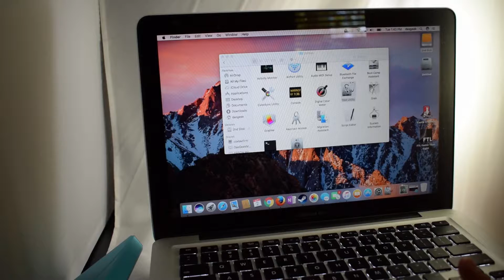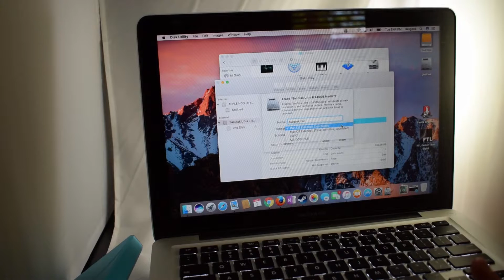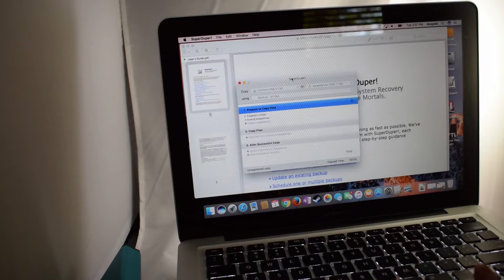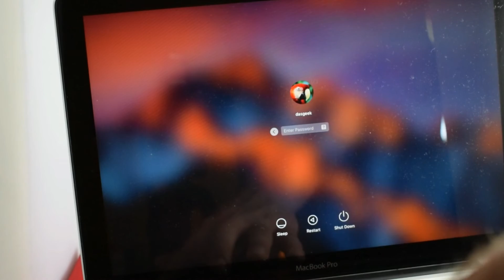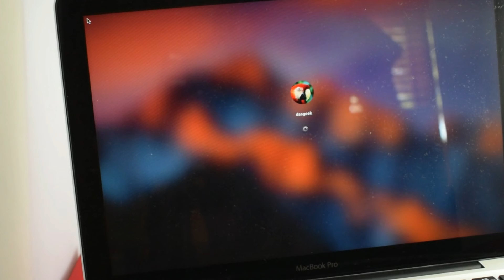2012 Macbook Pro Hard Drive Upgrade - Cloning & Hardware Steps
In this video we take a used Macbook Pro 2012 MD101E/A 13" we purchased off of EBAY and upgrade it with a Sandisk Ultra II SSD 2.5". I show you the software to use and the simple process of opening the cover and replacing the existing drive. While you're in there I point out the RAM so you can do a quick upgrade on that as well.

Mad love to SuperDuper For Mac Software. One of the easiest software programs I've ever used for cloning:

If you would like for me to review a product or you're just an awesome person who wants to send me anything at all you can do so using this PO BOX where mail things get sent and I open them like its Christmas morning.